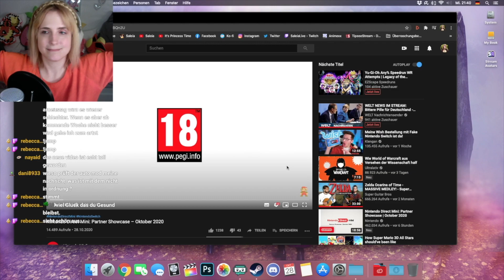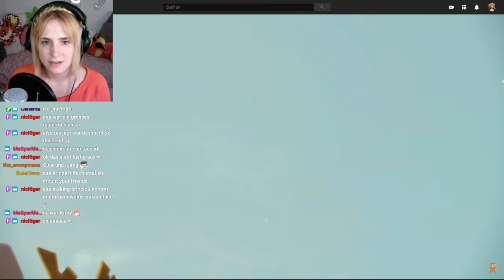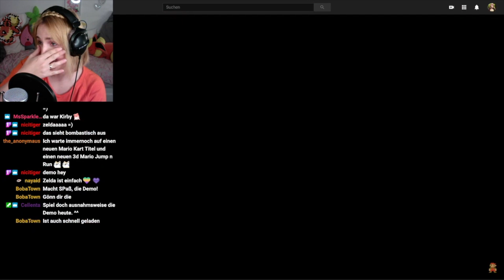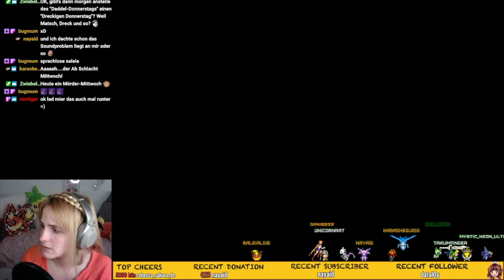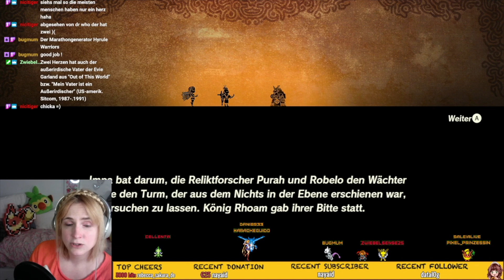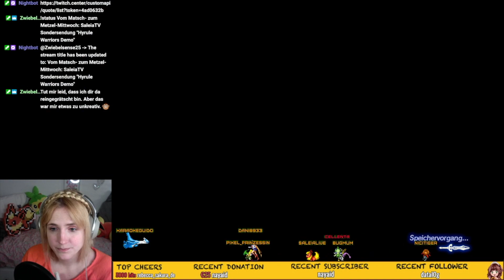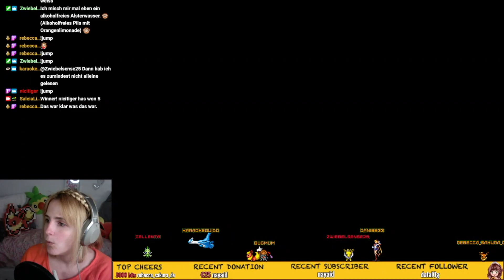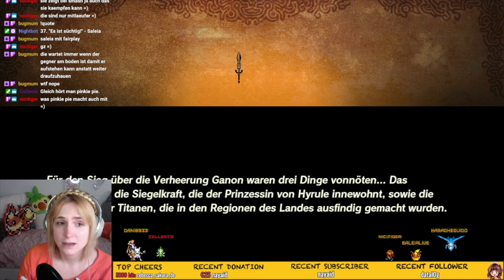LIVE REACTION & 1st Gameplay Demo // LETS PLAY Zelda - Hyrule Warriors "Zeit der Verheerung"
Ab heute streame ich für euch jeden Tag dieses unglaublich coole Spiel "Hyrule Warriors - Zeit der Verheerung" LIVE auf Twitch. Ihr findet mich unter den Namen "SaleiaLive".

Es gibt kein anderes Spiel, was mich jedes Mal wieder ungeduldig warten lässt, bis es heraus kommt. ;D Seit meiner Kindheit bin ich auf Zelda und Link fixiert und liebe jedes Spiel, besonders "A Link to the Past" und "Breath of the Wild".

Und dank meinem unglaublich guten Freund und Moderator Cellenta wurde ich bei einem Livestream mit der Demo überrascht. Achtung SPOILER GEFAHR, wenn ihr das selbst noch spielen möchtet.

00:12 Begrüßung
00:58 LIVE Reaktion zur Hyrule Warriors Demo
04:35 Prolog Hyrule Warriors - Zeit der Verheerung
08:58 Schlacht auf der Ebene von Hyrule (Gameplay Demo)
11:42 Impa
15:08 Ernsthaft? :D
19:25 Prinzessin Zelda
23:34 Auf dem Weg zum Institut (Gameplay Demo)
26:45 Ich spiele ZELDA! Also die echte Prinzessin!
31:18 Institut /Aufbruch zu den Recken
36:15 Fazit der Demo

Entschuldigt bitte die verschiedenen Lautstärken. Dies war ein Live Stream auf Twitch. Leider höre ich nicht immer wie es eingestellt ist.

Ich hoffe euch gefällt das Video und wenn ihr Zelda auch so sehr liebt wie ich, dann schreibt mir doch einmal unter den Kommentaren, welches Spiel und welchen Charakter ihr am liebsten mögt. Ich bin sehr neugierig!

Eure Saleia
Voice & Editing: Saleia
Technik: iMac, Ringlicht, Streamlabs OBS, Nintendo Switch
Unbezahlte Werbung // Werbung wg. Namensnennung
Video-Intro and Outro designed by: ewwaski (fiverr) / ellaski (Youtube)
Outro Melody by: Nintendo (Breath of the Wild)

Saleia
Singer & Actress for Birthdays, Events & Promotion